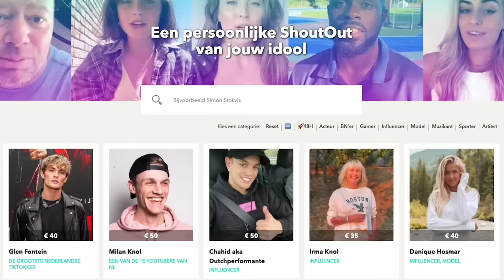ZIJN WIJ SAMEN? - Vragenrondje met Jesse (Rhodé Kok)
Ik gaf een feestje en ineens was Rhodé daar, toen besloten we (ik) maar een vragenrondje te filmen!!! Ohja en Rhodé ervaarde ook ff hoe het was om ECHT te werken...